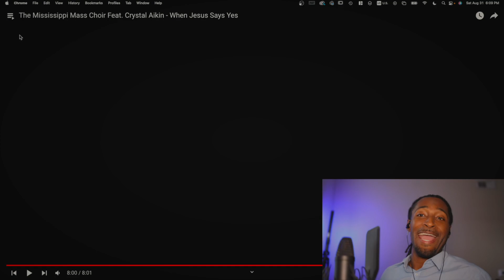Crystal Aikin The Mississippi Mas Choir